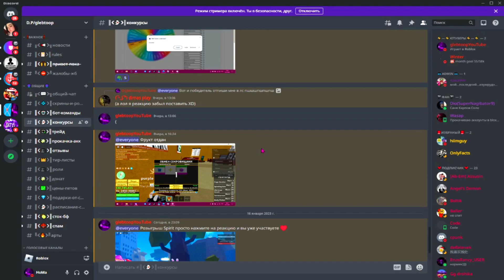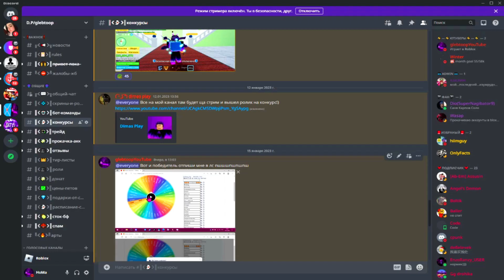😍РОЗЫГРЫШ ФРУКТА SPIRIT ROBLOX BLOX FRUITS🤩ПОЛУЧИ ФРУКТ БЕСПЛАТНО😏DRAWING OF THE FRUIT SPIRIT BLOX🍈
►Мой ник в роблоксе: glebtoop
Блокс Фрутс Коды 2022:
positive, happy energy featuring popular videos on Roblox Roleplay Simulators, Ro Ghoul, Shindo life Anime Fighting Simulator, Roblox Naruto, Tower Battles, Ninja Legends, Murder Mystery, Adopt Me, Minecraft, CS GO, Brawl Stars, GTA 5 gameplay and much more!!! Thanks for checking us out. BloxFruits блоксфрутс нуб нубипро роблоксер челлендж игрынапк glebtoo►🥶Купил Аккаунты В Блокс Фрутс за 🌑100, 1000, и 10000 Рублей | Blox Fruits Roblox🤑😍РОЗЫГРЫШ ФРУКТА SPIRIT ROBLOX BLOX FRUITS🤩ПОЛУЧИ ФРУКТ БЕСПЛАТНО😏DRAWING OF THE FRUIT SPIRIT BLOX🍈